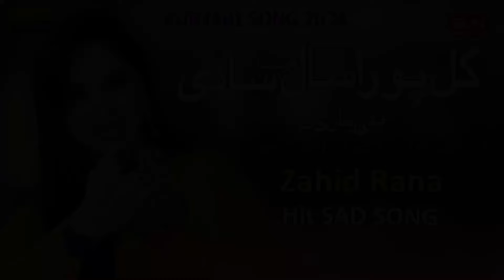Kal Pora Saal Ho Jana Sadi Toti Yaari No | Zahad Rana | New Punjabi Sad Songs 2024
► BN BUREWALA HD & Super Artiste Presents Title Track "Kal Pora Saal Ho Jana Sadi Toti Yaari No "
Last Track From The Xtra Large Album  (Naghmana Jaffry )
Heart touching song🎵❤️Dukh Dasna Lagi Ta
Beautifully Sung & Written By kaleem
Music & Project Produced By Punjab Studio
♫ Available on All Digital Stores Worldwide
 Credits :
Song:  Kal Pora Saal Ho Jana Sadi Toti Yaari No
Singer:  Naghmana Jaffry
Lyrics  : Naghmana Jaffry
Director: Kaleem
Edit By: Kaleem
Producer: kaleem ullah
Lable: BN BUREWALA HD"
BN BUREWALA HD Has Well Equipped ,In-House ,Quality Voice Recording Studio, Production House For Shooting Dramas, Telefilms, Songs And Live Shows And An Ultra Modern , Sound Proof Facility For Indoor Live Audio And Video Shootings. With Its Excellent Infrastructure, State Of The Art Equipment, Dedicated Team of Experts, Countrywide Distribution Network, And Participation Of Most Popular Artists, Performance Of BN BUREWALA HD  Remains Outstanding In Its Area Of Business.

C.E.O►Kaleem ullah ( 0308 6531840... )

New Songs Jogan
all punjabi songs Jogan
Vichran Vichran Karna Aen
punjabi song Kal Pora Saal Ho Jana Sadi Toti Yaari No,
New Songs Kal Pora Saal Ho Jana Sadi Toti Yaari No,
all punjabi songs Kal Pora Saal Ho Jana Sadi Toti Yaari No,
 Mera Pyaar Bewafa Aey Jogan,
Jogan old songs ,
Rana song Kal Pora Saal Ho Jana Sadi Toti Yaari No,
pakistani punjabi song Kal Pora Saal Ho Jana Sadi Toti Yaari No,
Jogan Mera Pyaar Bewafa Aey,
Zahad Rana song Kal Pora Saal Ho Jana Sadi Toti Yaari No,
Mera Pyaar Bewafa Aey
new punjabi song 2023 Heart touching song🎵❤️
Ek Dhoka Khake
punjabi new song
Ek Dhoka Khake
new song punjabi
Ek Dhoka Khake
punjabi new song 2023
akram x naseebo lal
punjabi song new
Ek Dhoka Khake
new punjabi song 2023 latest this week,
Boliya De Pe Ka Sharab Ki Hunda A
new song punjabi 2023
new punjabi song 2022
punjabi song new 2023
raju punjabi new song
Ek Dhoka Khake
new song 2023 punjabi
Ek Dhoka Khake
all new punjabi song 2023
 Dil Lagaya Tha Dillagi Ke Liye
punjabi song 2023 new song
new punjabi song 2024 latest
Muno Tariya Aj Ve Thorda Ve
punjabi new song 2023 latest this week
Hala Niklia Ni Din Chad Gaya Ni
new punjabi song this week
new punjabi song 2021
Chana We Chana
song new punjabi
punjabi new song 2022
all new punjabi song
Mujra Hala Niklia Ni Din Chad Gaya Ni
song punjabi new
Jaga Sari Raat Jaga Sari Raat
punjabi new song 2023 latest
We Mahiy Razi Nama Kar Lay
new punjabi sad song
new song punjabi 2023 latest this week
new punjabi song 2023 this week
new latest punjabi song
Mera Pyaar Bewafa Aey Main Taj banawa kide Layi